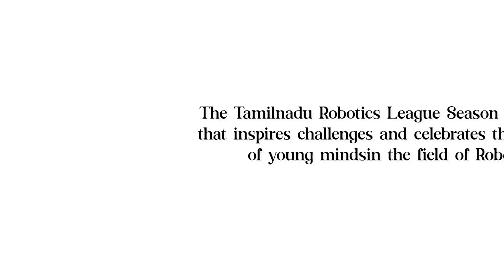Tamilnadu Robotics League Season 2, 2023 : Powered by Zoho | Propeller Technologies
In this thrilling event, over 3000 students showcased their innovation and talent in the field of robotics. Witness the excitement as 300+ junior robots and 500+ senior robots compete head-to-head in challenging tasks and missions.

But that's not all! With over 800+ Makethon projects on display, creativity knows no bounds in this extraordinary event.

We were honored to have the esteemed Educational Minister Anbil Mahesh Poyyamozhi inaugurate the event, marking a significant milestone in the realm of robotics education. And to top it off, an aircraft added to the grandeur, making this the largest robotics competition ever in South India!